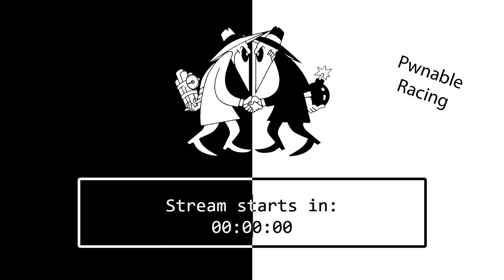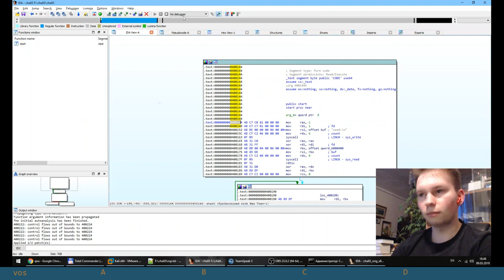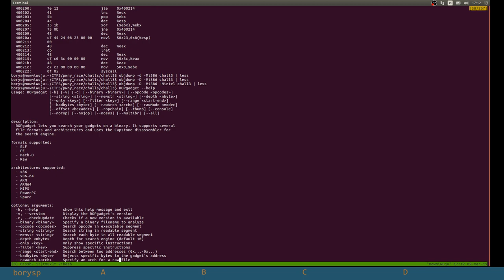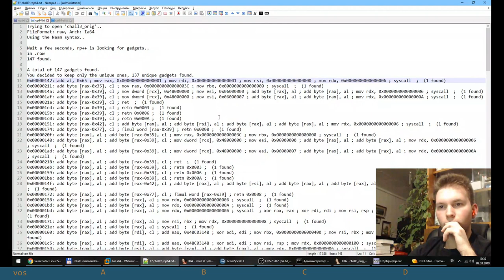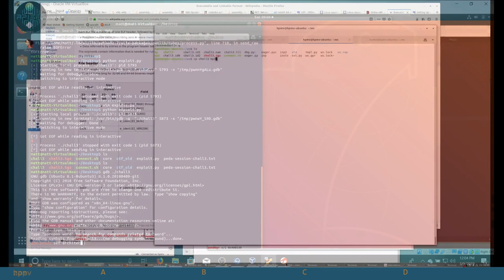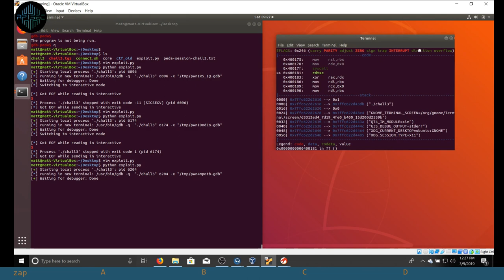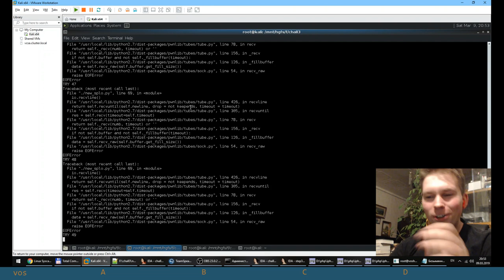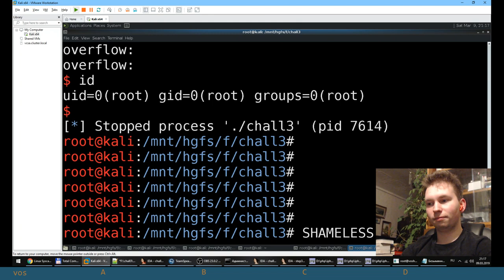Pwny Racing - Episode 2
Commentators: Zeta Two & b0bb
Crew: LarsH
Challenge author: b0bb
Participants: borysp, zap, vos and hpmv
Winner: vos

Stream starts at 08:45

Welcome to the second episode of Pwny Racing in which the participants race to be the first to solve a pwnable challenge.

Our test run was a huge success and we will therefore continue the concept. We will be back in this second episode with new participants and a new challenge. Hopefully, we'll have some improvements to the setup in place as well.